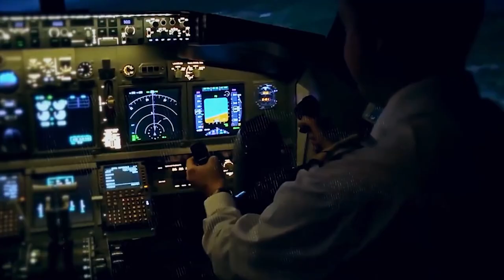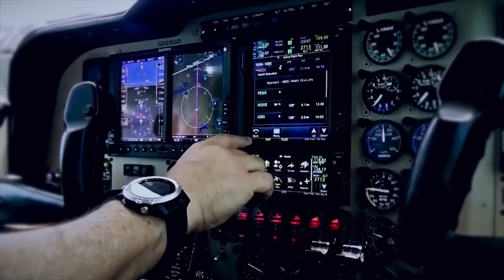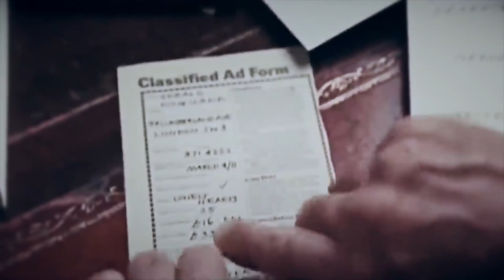Samolyotdan olingan rasm tufayli, okean o'rtasidagi oroldan odam topildi!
Самолётдан олинган расм туфайли, океан ўртасидаги оролдан одам топилди!